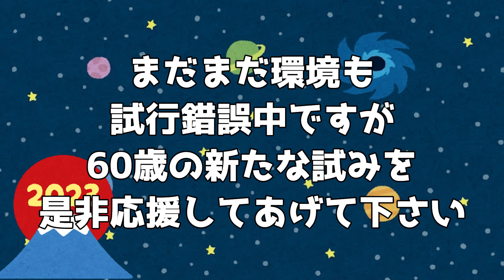還暦お絵描き初心者が正月絵を描く！！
本年も宜しくお願い申し上げます。